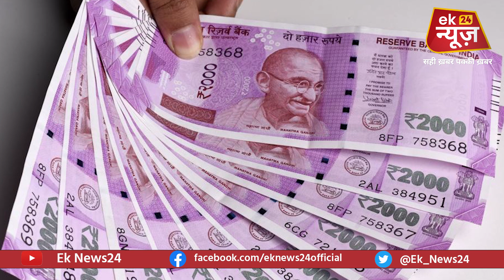Go First एयलाइंस ने अपनी सभी फ्लाइट्स को अब 28 May तक किया कैंसिल,रिफंड अपडेट भी जारी...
Edited By: